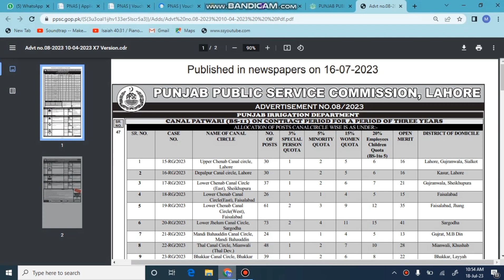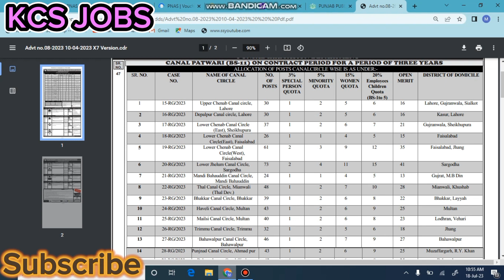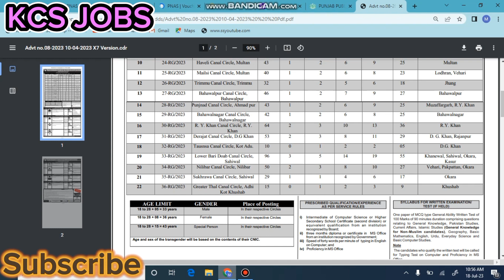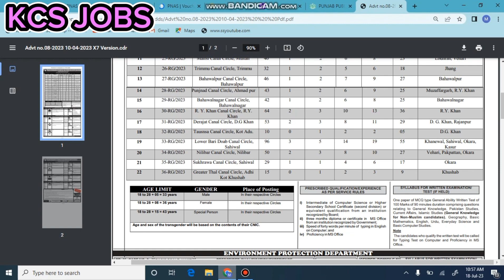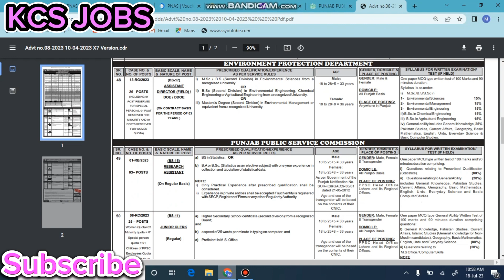PPSC Canal Patwari Jobs 2023 || Punjab Public Service Commission || PPSC online aply || KCSJOBS